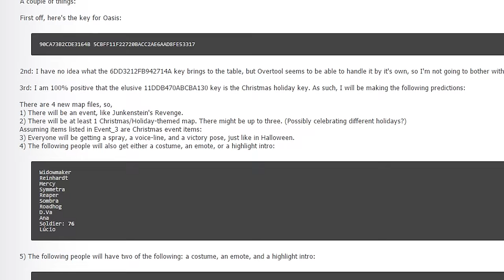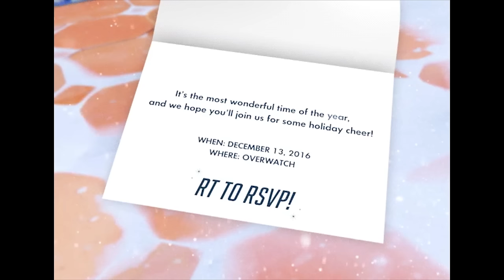[오버워치] 크리스마스 이벤트 떡밥 정리! 젠야타 눈싸움 모드? | 눈쟁이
12월 13일부터 3주간 진행되는 이번 크리스마스 이벤트 모두 원하시는 스킨 뽑기를 기원합니다. 雪싸움은  目싸움으로 바꿔보았습니다.